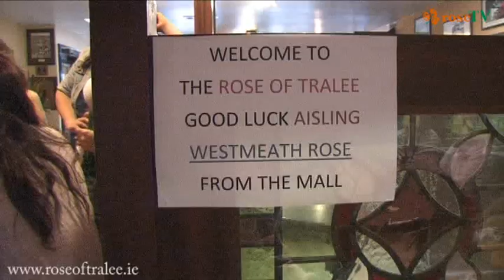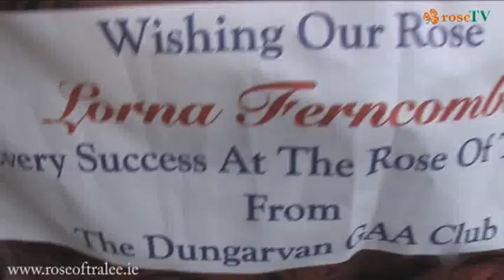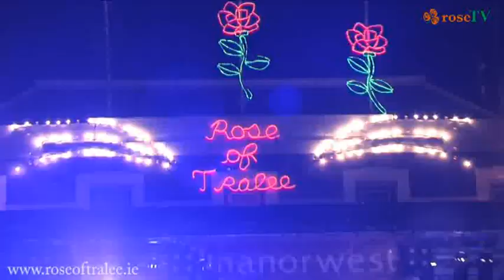Rose of Tralee Tour 2012 Day 9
The amazing Rose experience comes to an end for the girls after a long but life changing 2 weeks. Nicola McEvoy, Luxembourg Rose is crowned the 2012 Rose of Tralee and she will represent the other 31 Roses through out the year in the busy Rose of Tralee world.